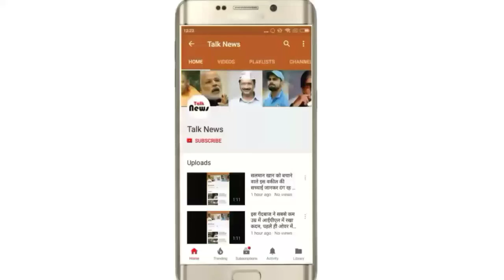उप्र : डीसीएम-रोडवेज बस में टक्कर, 15 घायल